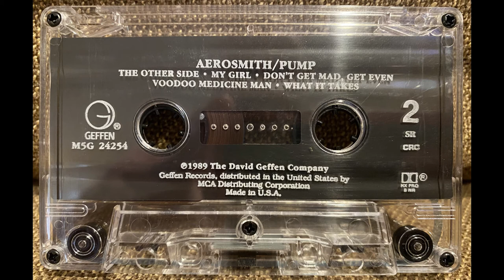Aerosmith: Going Down / Love in an Elevator (1989 Cassette Tape)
Aerosmith: Pump (1989 Cassette Tape)
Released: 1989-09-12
Label: Geffen Records
Catalog Number: M5G 24254
Format: Cassette, Album, Club Edition, SR, HX Pro
Mastered By: Greg Fulginiti
Producer: Bruce Fairbairn